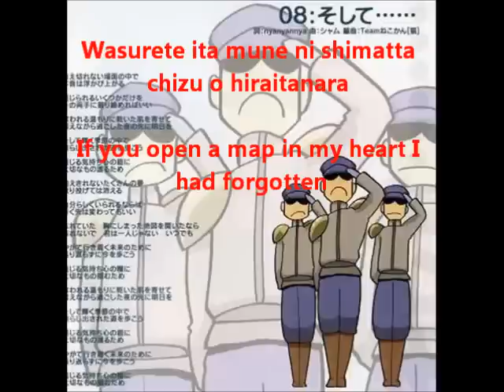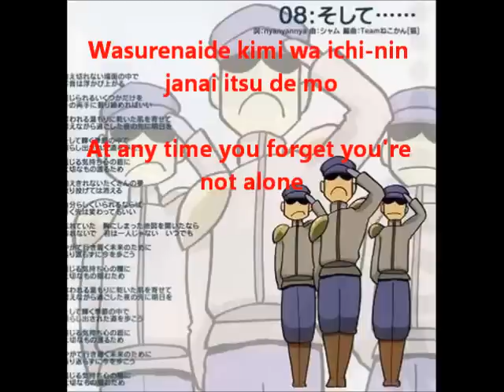And Also.... (subtitled)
The product of listening to this too much and working on Google Translate all night. Not sure if it's accurate or not. There were a few things that didn't make sense to me (I'm assuming this is based off a video game), but I decided to leave it as is without any transliteration for the sake of quality. Anyone who knows Japanese tell me what I missed?

Also sorry for the subtitles being so hard to read. Movie maker was all I had at the time.